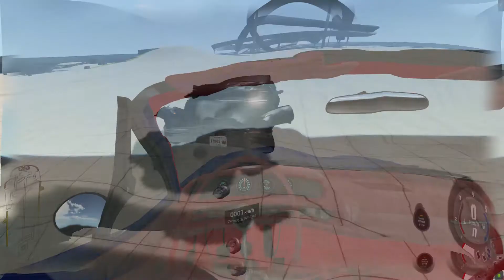Beamng drive - лучшие моды для стандартных машин | Обзор и тест модификаций.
В новом видео по игре beamng drive я протестирую несколько модификаций для стандартных машин. Все эти модификации изменяют тип кузова авто. В принципе, можно сказать, что это топ - 8 модов на стандартные машины).